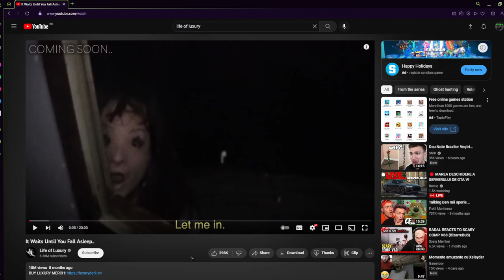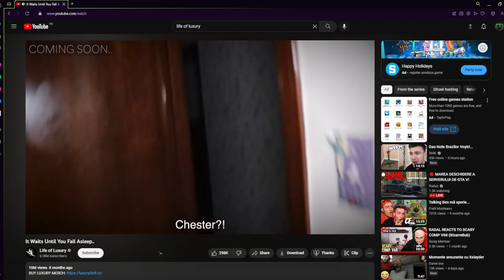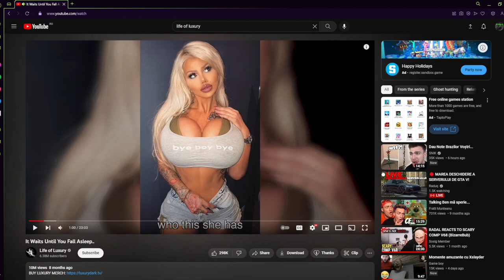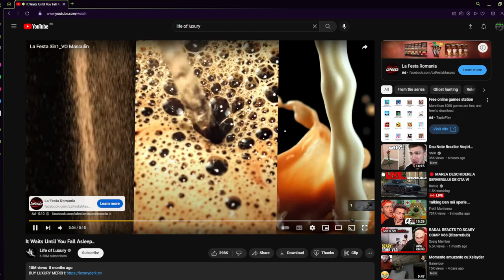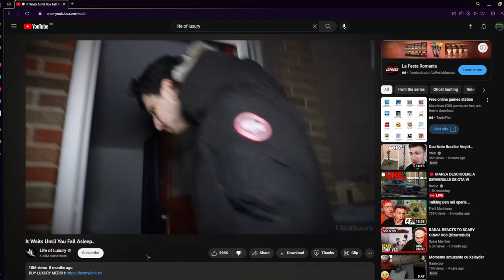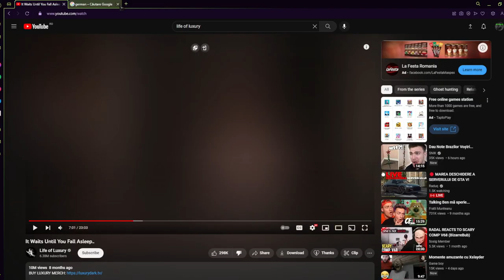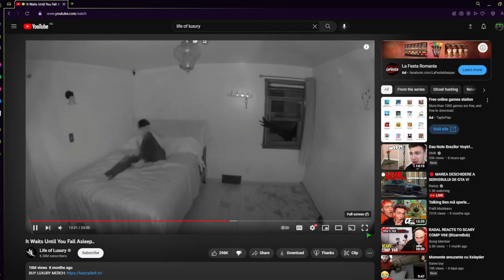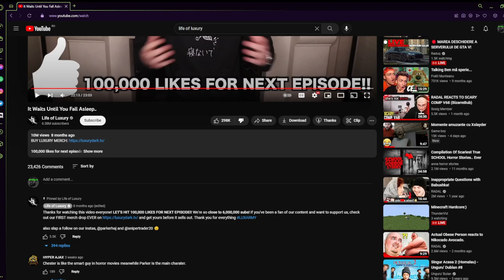reacting to life of no luxury..